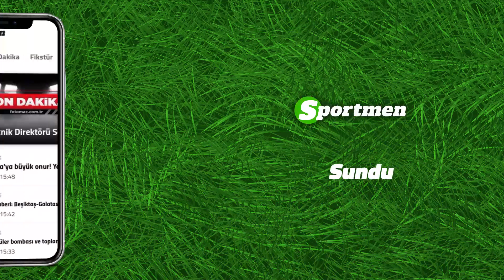Yunus Emre Sel: ''Trabzonspor'da Genç Oyuncular Hamsik'i Hoca Gibi Görüyor'' A Spor / Muhabir Masası